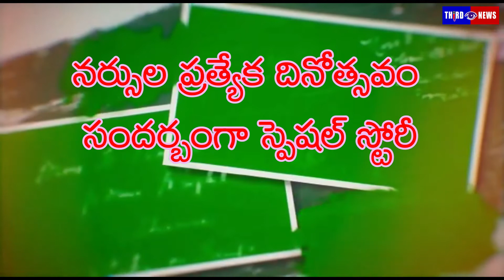||కనిపించే దైవం.. రోగుల పట్ల అనురాగం..సిస్టర్..నీ సేవలకు సలాం||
telugu news,political news,open talkthird eye,tew,third eye news telugu,telugu news,telugu news,open talk,political news.